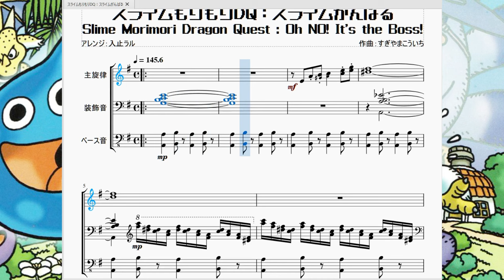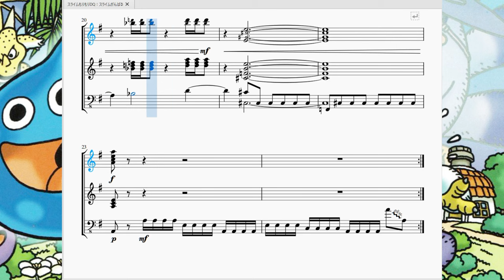スライムもりもりDQ：スライムがんばる Slime Morimori DQ：Oh NO! It's Boss!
今回はGBAソフト「スライムもりもりドラゴンクエスト　衝撃のしっぽ団」より、ボス戦で流れる曲を再現させて頂きました。

　仲間であるスライムが閉じ込められた宝箱を探すスラリン。そのスラリンに立ちはだかる「しっぽ団」。その幹部達との戦いは流石にパワフルかつシリアス(？)なので曲も結構緊迫感があります。

　この曲はメロディ以外に結構特徴的なドラムのビートと、しっぽ団が絡んだ曲には謎のスキャット音が入っているので、そこを再現するのがかなり大変でした。とゆうか再現しきれていないと思います流石に無理です。
　ただこのゲームをプレイした事がある方ならこの曲で鳴る「ｱｫ！」みたいなスキャット音を脳内で再現できていれば幸いです。